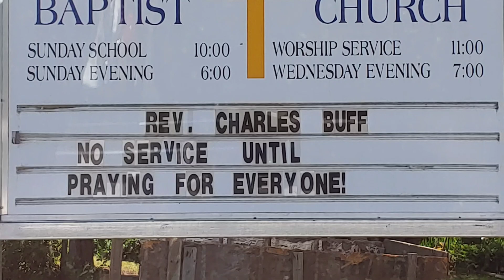Community Baptist, Catawba, NC